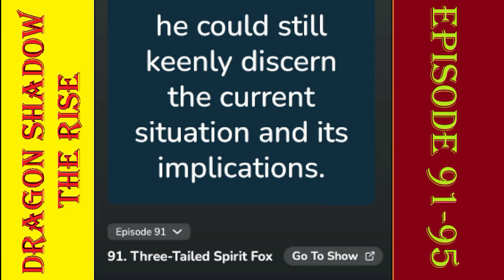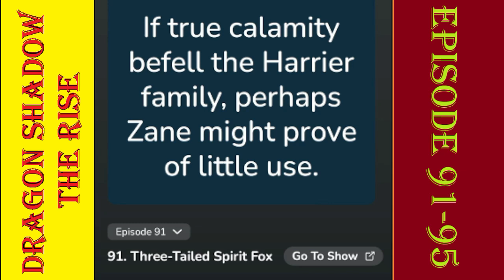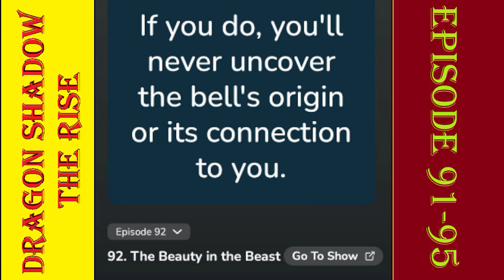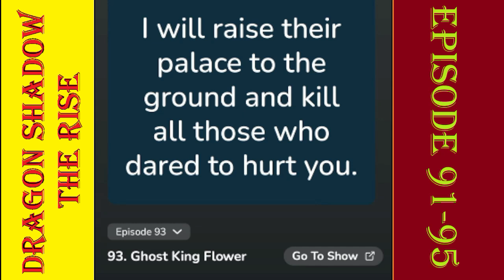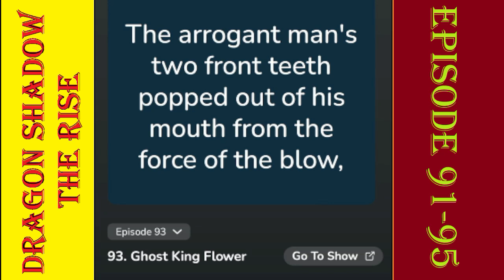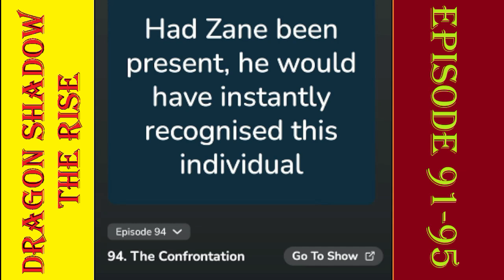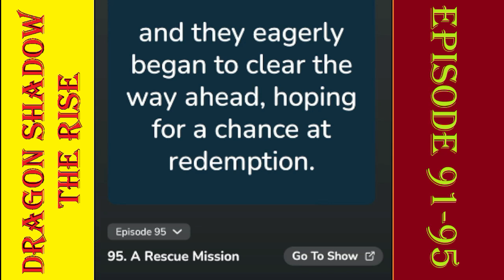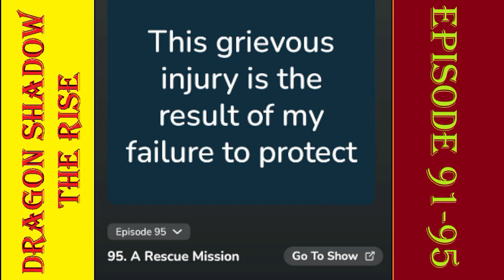Dragon's Shadow, The Rise|Episode 91-95/The Beauty in the Beast